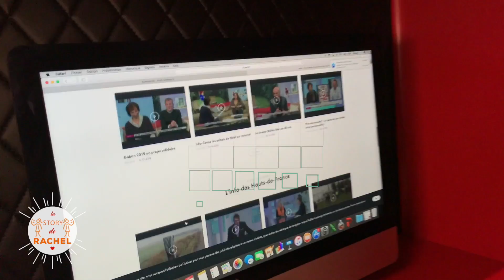UN GARAGE AU FÉMININ - La Story de Rachel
Fini l'attente interminable au garage! Stefano a voulu penser aux femmes et a consacré des espaces pour optimiser notre temps: espace de coworking, coiffeur, shopping... on ne risque pas de s'ennuyer.